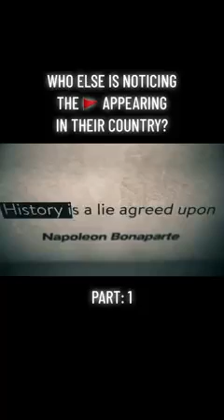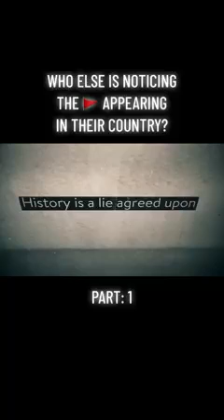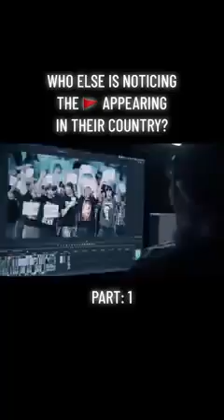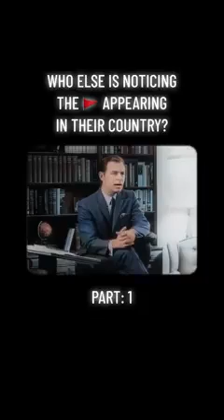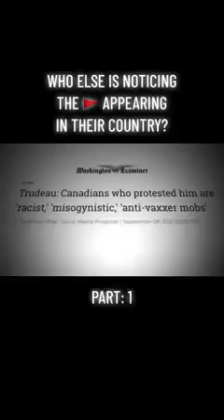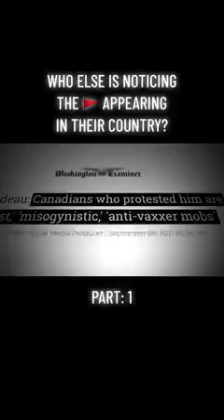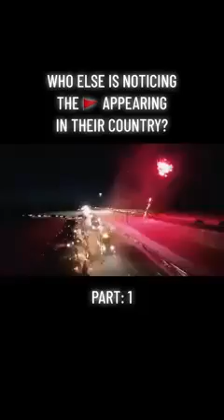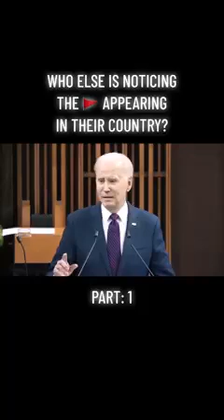Anyone Else Notice ??